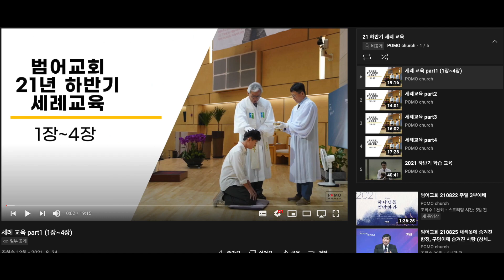범어교회 210829 범어뉴스